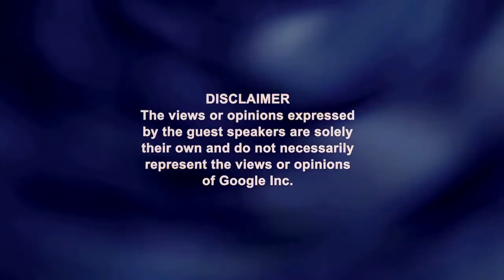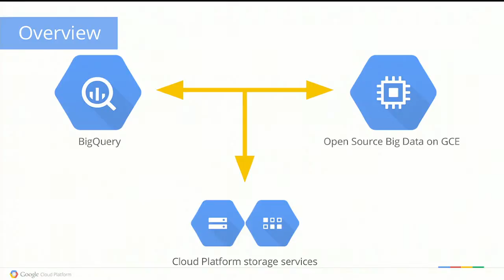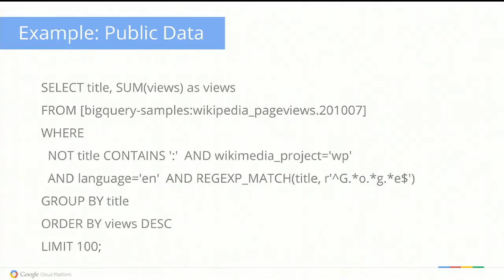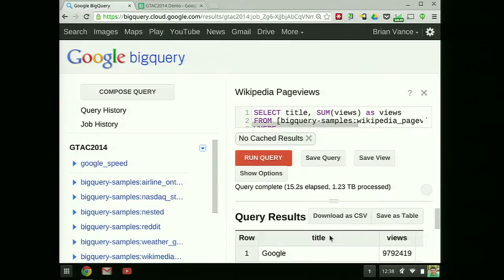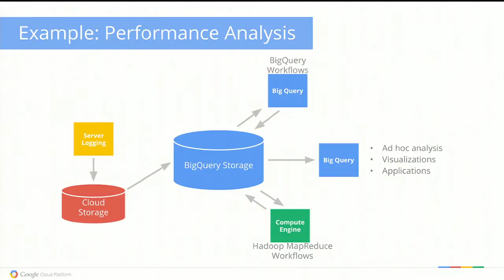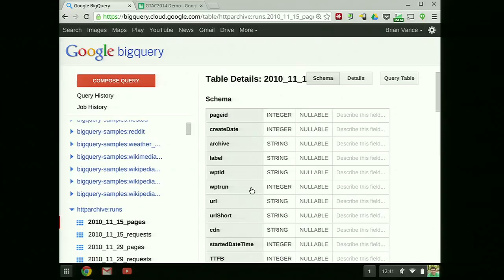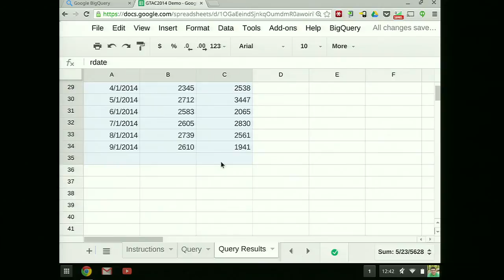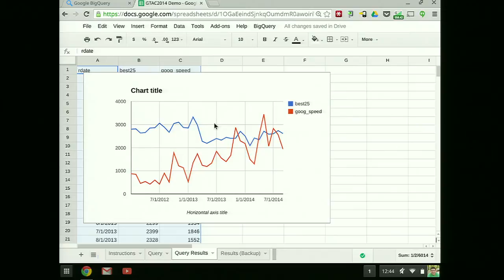GTAC 2014: Google BigQuery Analytics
Brian Vance (Google)

BigQuery is Google Cloud's interactive big data service. Users can analyze terabytes of data in a matter seconds through SQL-like queries. It is built on top of Dremel, which Google testers have been using internally for years. We will walk through a couple examples, and show you how you can get started with BigQuery.